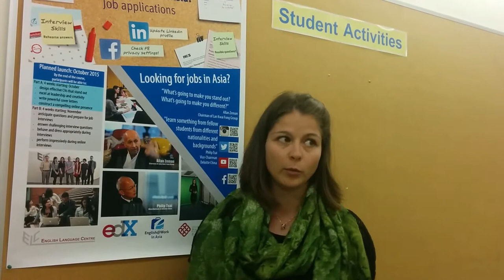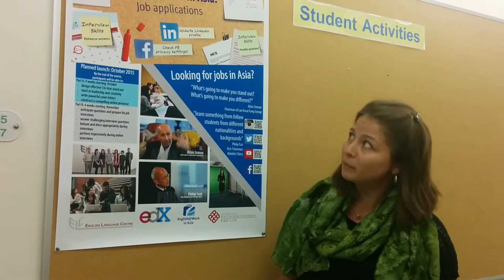Ksenia Troshina on MOOCs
English@Work in Asia: Register now!

Enrol Now!

Thanks to Ksenia Troshina at the English Language Centre, The Hong Kong Polytechnic University